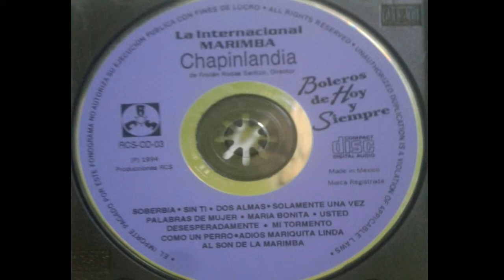Desesperadamente La Internacional MarimbaChapilandia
Esperó Que Les Guste Este Bonito Tema

Artista: La Internacional  Marimba
Chapilandia

Canción: Desesperadamente

Compositor: Ricardo López Méndez/Grabriel Ruiz

Titulo De CD: Boleros De Hoy Y Siempre La Internacional Marimba ChapinlandiaChapinlandia